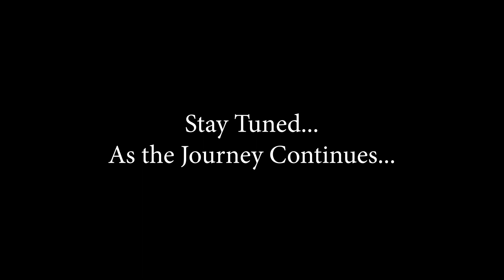Builder Series (2340 Waters Edge Court)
Although an exciting time, building a home can be a complex and confusing endeavor.  The goal of this series is to take you through the home-building process from the ground up to provide a better understanding of the overall process.  From the design, to loan, to construction, to landscaping, we will show you what is accomplished along the way and hear from individuals who are involved in the overall process to get a better understanding of their role along the way.